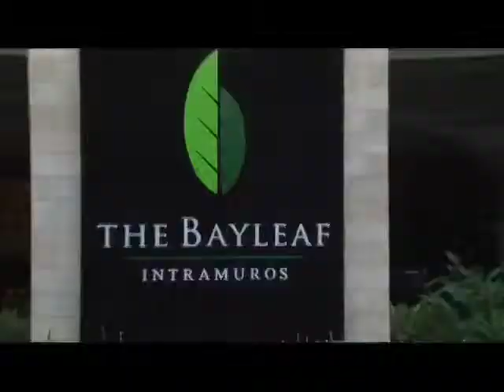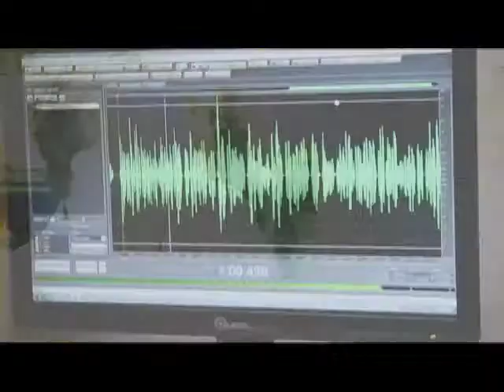CHInoy TV Season 5 Ep 9 Part 1